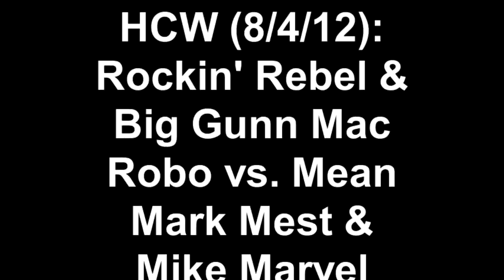HCW (8/4/12): Rockin' Rebel & Big Gun Mac Robo vs. Mean Mark Mest & Mike Marvel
Highly Competitive Wrestling's Summertime Black & Blues was full of action and excitement.  This Tag Team Match gets out of control real fast as the legendary Rockin' Rebel and "Big Gun" Mac Robo take on Mean Mark Mest and "The Idol" Mike Marvel.  The Referee is Chris Decker and the Ring Announcer is David Adams.